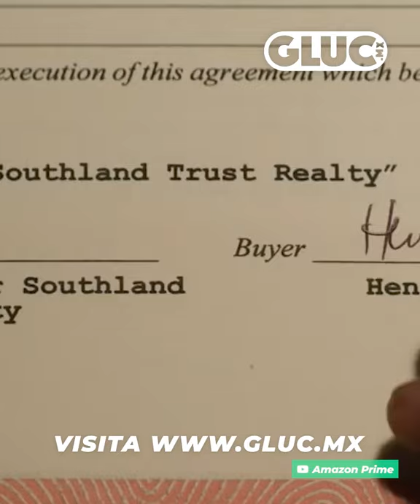Them: la inquietante serie de terror que debes ver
Esta nueva serie de Amazon tiene tintes de 'Get Out' y 'Lovecraft Country', por lo que promete mucha tensión y terror. 🖤💀